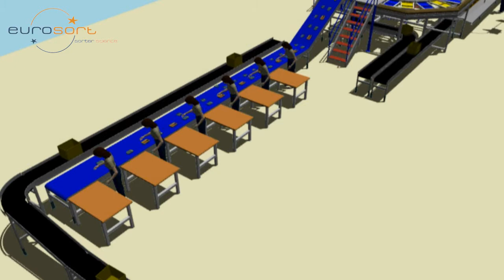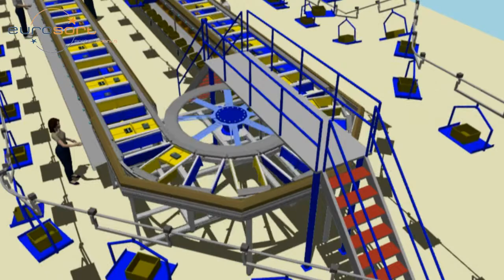EuroSort Dual Split Tray (Bomb Bay) Sorter for use in Book Sorting Application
EuroSort Dual Split Tray Sorter in use at a large book distributor.

- Up to 14,400 items/hour
- Semi-autoinduction (Overhead) with automatic crazy 8 split to either side of the tray
- Sort to indexing belt to provide clean drop zone and eliminate cover damage or sliding
- Manual pack into outbound carton